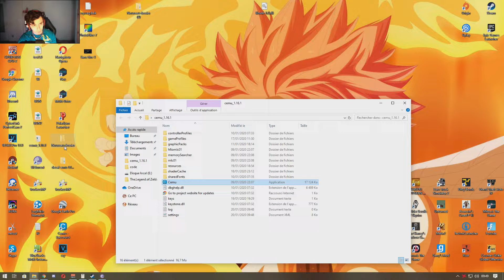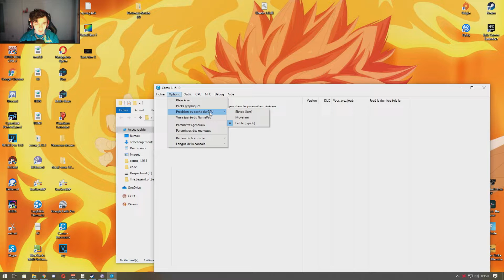Fix Error CEMU Zelda Zelda Twilight Princess (FR)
↘Description↙

→  Ma Configuration PC :

→ Processeur: AMD Ryzen 2600x (Overclock 4,3ghz)
→ Mémoire: 16GB (DDR4 3000mhz)
→ Carte Vidéo: ASUS AMD Vegas 64(Overclock)
→ Alimentation: Corsair 650w
→ 1er Ecran: Dell 75HZ (Jeu)
→ 2ème Ecran: Acer 60hz (Discord)